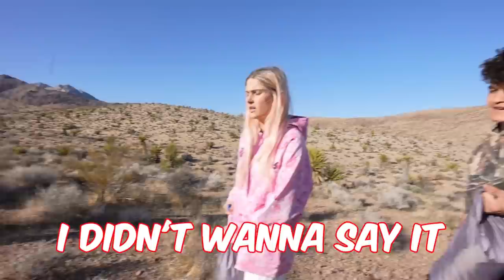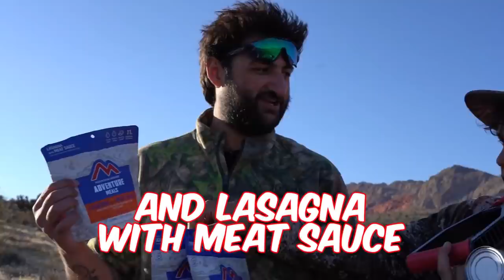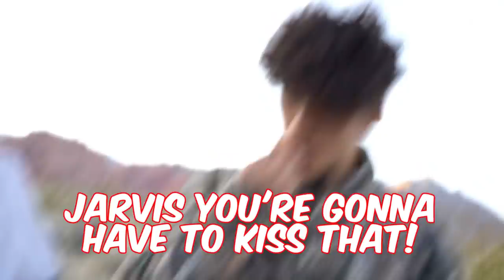Surviving 24 Hours Straight In A Desert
Surviving in middle of the Nevada Desert for 24 Hours Straight with FaZe Clan ft.  @Jarvisss @Hana @NikanYT

Jarvis & Kay Gaming  -  @jarvisclips
Jarvis & Kay Reacts -@JarvisKay